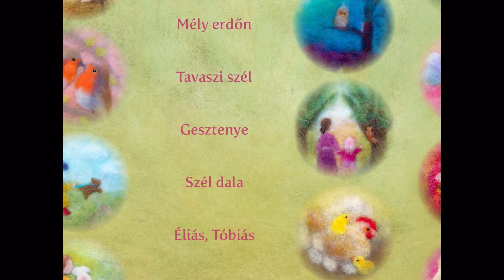Szél dala (Dalol a tavasz)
Zene és szöveg: Zombori-Horváth Andrea

Ének: Homonyik-Masszi Csilla

Gyapjúkép: Zombori-Horváth Andrea

A „Dalol a tavasz” című, gyereknek szóló daloskönyvet a Casparus Kiadó adja ki.